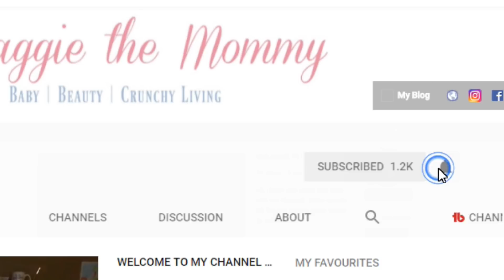26 WEEK PREGNANCY UPDATE | PAINTING THE NURSERY & KEEPING HIS NAME A SECRET? | BABY #3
Hi everyone! Today I'll be sharing with you all my 26-week pregnancy update for baby #3. I go over the things we've done this week (including painting the nursery) and I talk about when (and if) we'll be sharing baby boy's name. I hope you enjoy!

Apple Cider mentioned

Audrey 11.03.15
Everett 03.12.17

The Prairie Mall,
Grande Prairie, AB
T8V 7G7
Canada

Lips: Bite Amuse Bouche Liquid Lipstick in Chutney
Top: Ricki's

Techie FAQ:
Filmed on - Sony DSCHX80/B
Lighting - Natural Lighting
Edited on - Cyberlink PowerDirector 16

Get $10 off your first purchase at Well.ca (my favorite website for all things natural) with the code: MaggietheMommy10Off